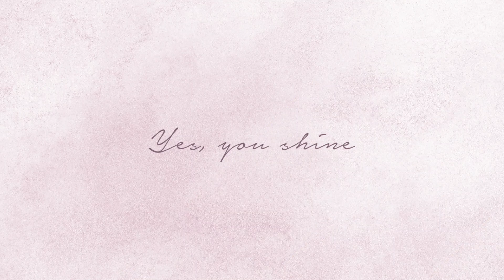GLAMOUR MAKEUP LOOK | FRENCH MAKEUP TUTORIAL | BY MYLENE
x Fond de Teint Suède – Sahara 16
x Eyeshadow Primer
x Eyeshadow Palette The Essentials
x Eyeliner Black
x Terre Indienne Most Sunny n°3
x Supreme Lipgloss Romance
x Volume Explosion Mascara Black
x Eye Shadow Brush
x Eye Shadow Blending Brush
x Powder Brush

X LET'S STAY IN TOUCH X